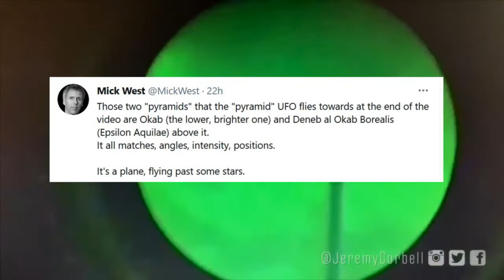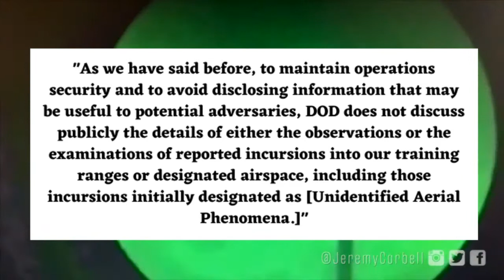Something Strange Just Buzzed the US Navy!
Leaked video footage of a "pyramid" shaped UFO is seen above the USS Russel back in 2019, and the mainstream media is all over it!

• "Traversing" by Godmode. No attribution required.